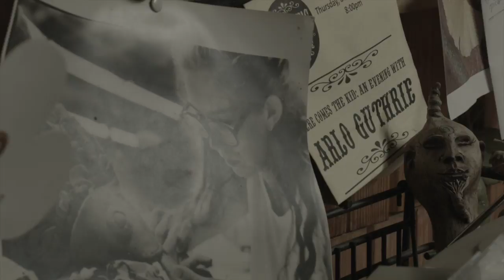You're Coming With Me: Artisan Culture in Athens, Ohio